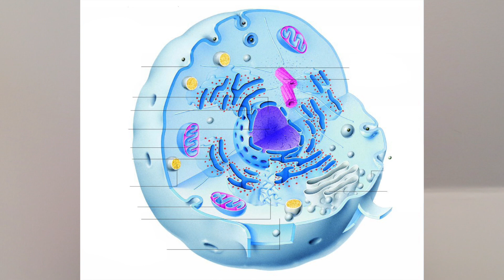ASEA project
This video is about ASEA project